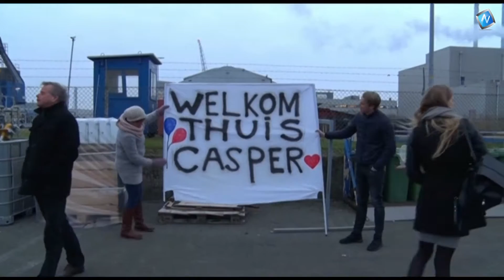De 'Jantjes' zijn er weer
DEN HELDER - Er werd vanmorgen flink geknuffeld op de kade van de Marinehaven in Den Helder. Na een missie van 5 maanden voor de kust van Somalie, konden de bemanningsleden van de Tromp hun geliefden weer in de armen sluiten. Dubbel fijn zo vlak voor het kerstweekend...